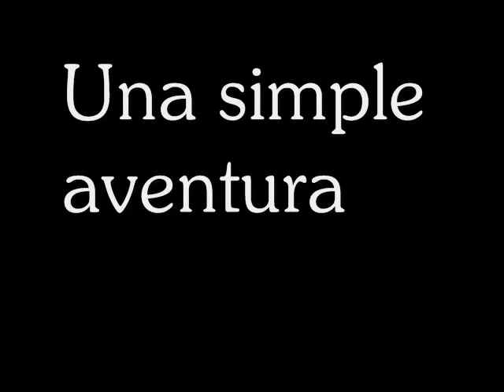Love Street ; A different kind of love -- Trailer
¿Que pasa si por una búsqueda encuentras algo más de lo esperado? ¿Si una calle donde todos viven de la miseria, encuentras al dueño de tu corazón? ¿Que harías?